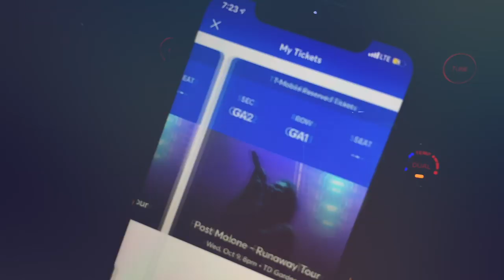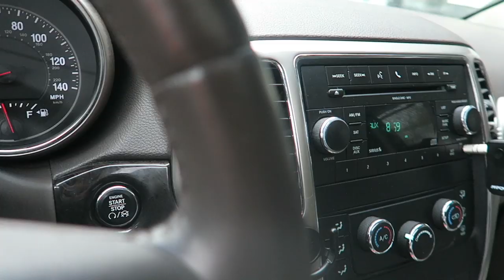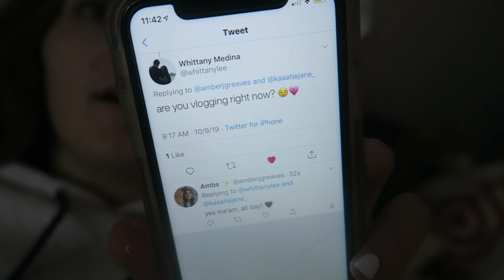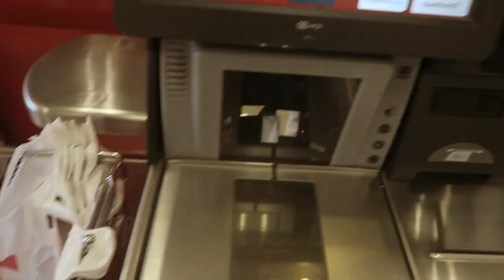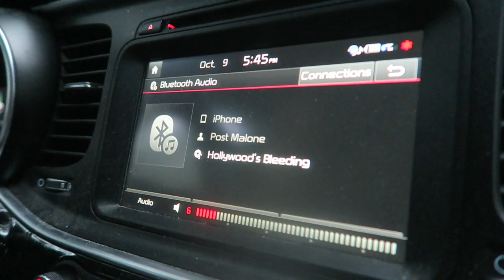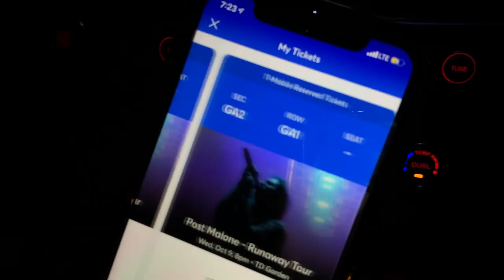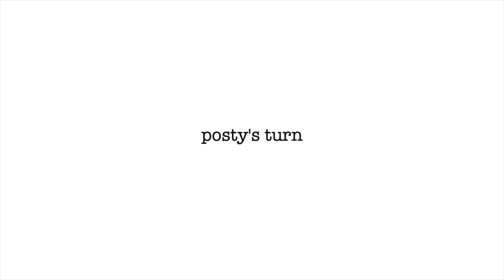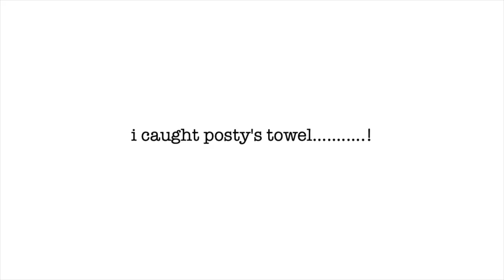post malone "runaway tour" concert vlog | Amber Greaves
cozy fall vlog

hi loves

i hope you enjoyed today's vlog where we attend post malone's "runaway tour" in boston! ♡

xoxo,
Amber

Socials
👻 snap: ambergreaves

*Post Malone Runaway Tour 2019 Boston TD Garden Night 2*